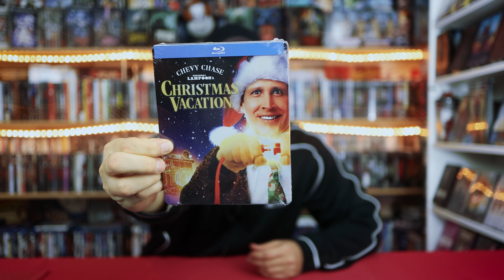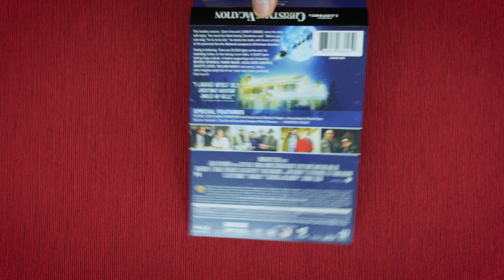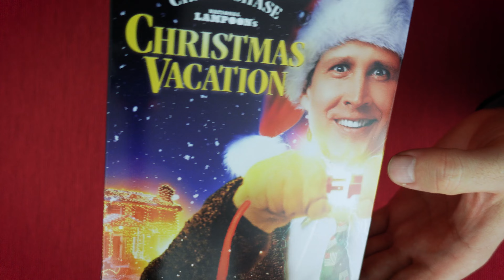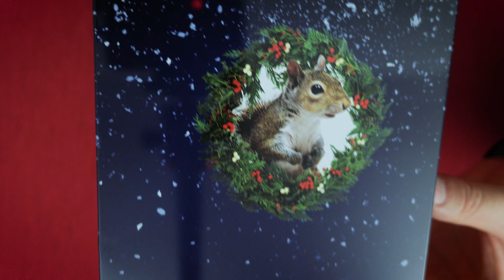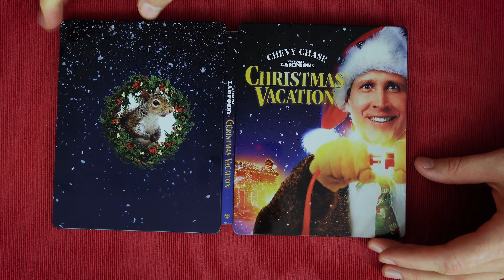Dank BEST BUY wieder mit SONDERPRÄGUNG - Christmas Vacation Steelbook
Christmas Vacation - Schöne Bescherung mit Chevy Chase im Blu-Ray Steelbook von Best Buy unboxing.

▬ VIDEO EQUIPMENT ▬▬▬▬▬▬▬▬▬▬▬▬

⭐️Objektiv: Canon EF-M 22mm F2
⭐️Kamera 2: Sony Vlog-Kamera ZV-1
⭐️Kamera 3:DJI Pocket 2
⭐️Drohne: DJI Mavic Mini
⭐️Mikrofon: Rode smartLav+
⭐️Zoom H2N Handy Recorder
⭐️K&F Concept 170cm Kamerastativ

Vielen DANK!

▬ Social Media ▬▬▬▬▬▬▬▬▬▬▬▬▬▬▬